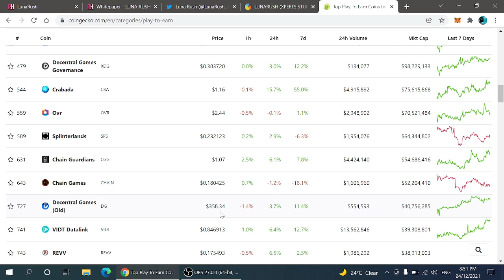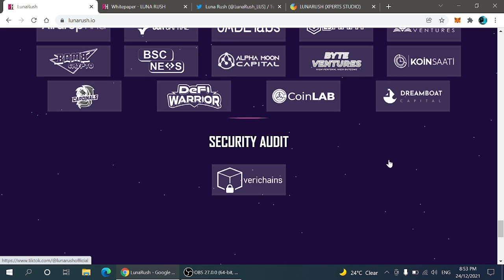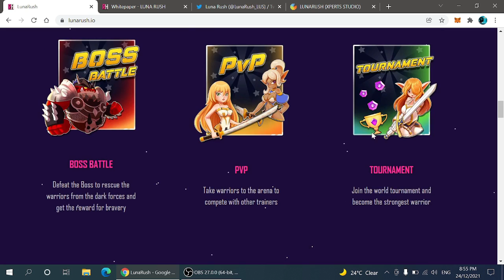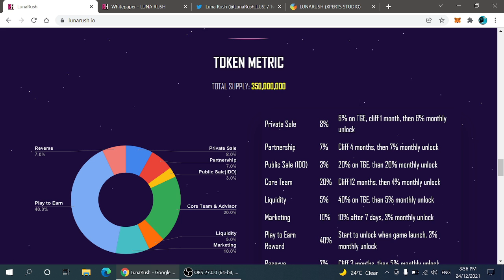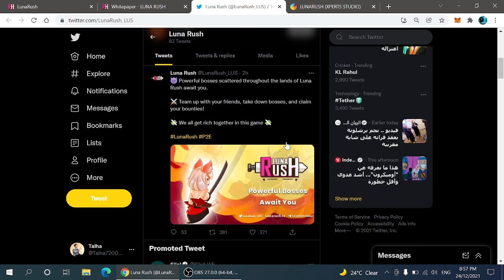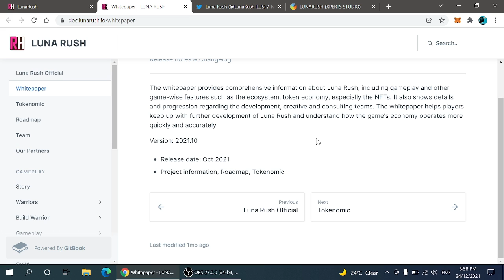Best Play To Earn Project In IDO|Airdrop Ongoing|LUNA Rush Next AXS Is Here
In This Video We Will Discuss About Play To Earn Project Which Is In IDO Mode And Also Offering Airdrop.

Best Exchanges For Buying Crypto

Best Coin In IDO.Top Altcoin In IDO,Best BSC Coin,Bsc Scan Best Token.